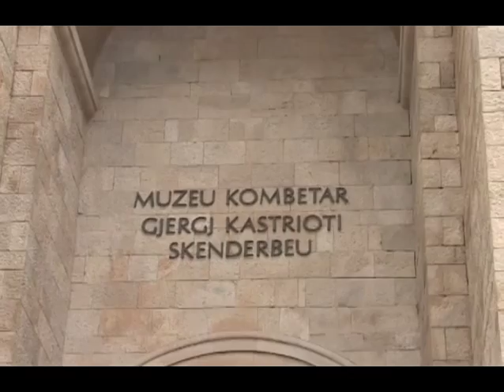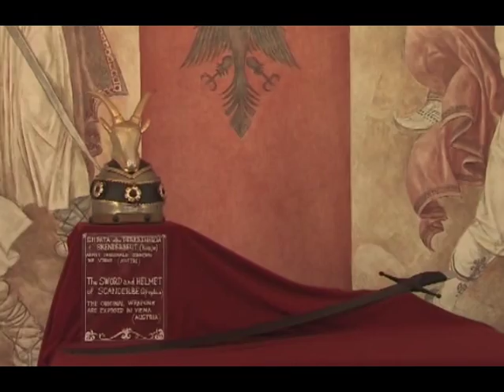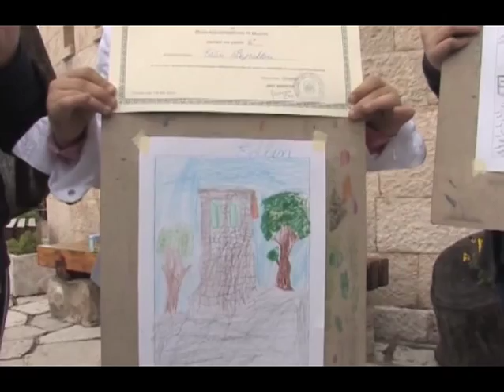Fëmijët e ushtarakëve në Muzeun "Gjergj Kastrioti Skënderbeu"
Në kuadër të Ditës Ndërkombëtare të Muzeve, fëmijët e ushtarakëve, të cilët janë pjesë e kurseve të arteve pamore që organizon sektori i Rekreacionit të Drejtorisë së Aktiviteteve dhe Marrëdhënieve me Komunitetin në Qendrën e Kulturës, Medias e Botimeve të Mbrojtjes, zhvilluan një vizitë në Muzeun Kombëtar "Gjergj Kastrioti Skënderbeu" në Krujë. Drejtori i këtij muzeu dhe punonjësit e tij u treguan të gatshëm për t'i ofruar fëmijëve të ushtarakëve dhe familjarëve që i shoqëronin në këtë aktivitet, gjithë informacionin e nevojshëm për të njohur luftën dhe veprën e lavdishme të Heroit tonë Kombëtar. Me këtë rast, artistët e vegjël, të frymëzuar nga historia dhe objektet e trashëgimisë kulturore të këtij muzeu, zhvilluan një konkurs për vizatimin e shumë prej këtyre objekteve, ku për më të mirët u ndanë pesë çmime: 1 çmim i parë, 2 çmime të dyta dhe 3 çmime të treta. Gjithashtu fëmijët zhvilluan edhe një vizitë në objektet rreth muzeut, si dhe në pazarin e vjetër të Krujës.
Muzeu Kombëtar "Gjergj Kastrioti Skënderbeu" është një nga më të vizituarit në Shqipëri. Përurimi i tij është bërë më 1 nëntor të vitit 1982 në Kështjellën e Krujës, kryeqendra e shtetit të Arbërit dhe personifikim i një qëndrese për rreth 25 vjet rresht kundër ushtrive otomane, në shekullin XV. Në këtë muze janë të ekspozuara mjaft objekte, dokumente dhe bibliografi origjinale, riprodhime autentike që flasin qartë për historinë e popullit shqiptar në shekullin XV e më gjerë. Në pavijonet e këtij muzeu, siç është ai i antikitetit dhe mesjetës së hershme, i principatave shqiptare, i pushtimit osman dhe përballimit të këtij pushtimi, i qëndresës shqiptare, i kancelarisë së Skënderbeut, i bibliotekës, i sallës së princave etj, janë ekspozuar objekte prej qeramike, bronzi, hekuri, bakri, faksimile të ndryshme, ikona origjinale, shkrime, një kambanë e vitit 1462, shpata origjinale të shekullit XV, etj.
Ky aktivitet u realizua me mbështetjen Shtabit të Përgjithshëm të FA, duke vënë në dispozicion një autobus dhe Policinë Ushtarake për sigurimin e udhëtimit të fëmijëve të ushtarakëve.